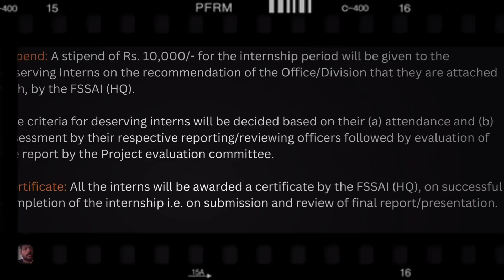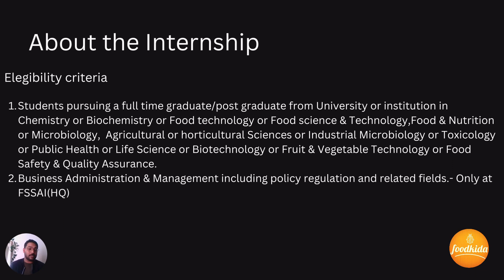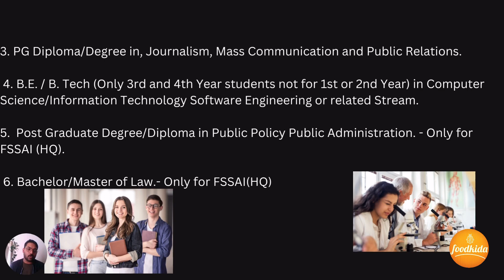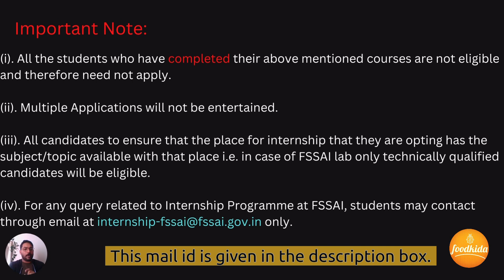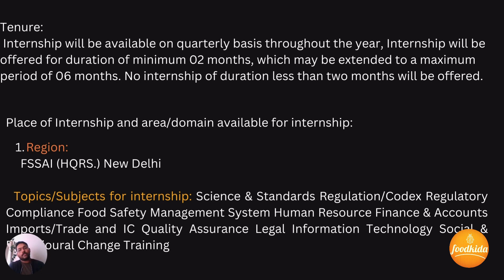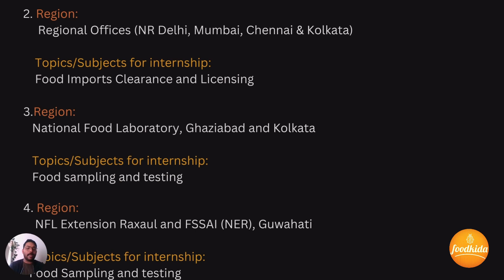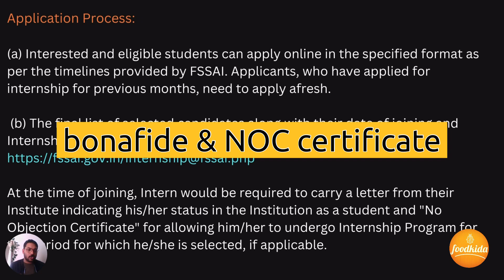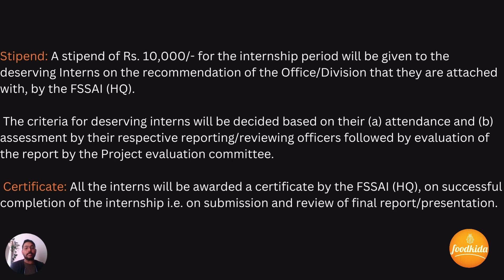FSSAI Internship 2023 - Eligibility, Stipend, Locations, Apply Link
Food Safety and Standards Authority of India (FSSAI) Internship 2022 for students pursuing a full time Graduate/Post Graduate Degree/higher degree from a Recognized Institute in Chemistry or Biochemistry or Food Technology or Food Science & Technology or Food & Nutrition or Edible Oil Technology or Microbiology or Dairy Technology or Agricultural or horticultural Sciences or Industrial Microbiology or Toxicology or Public Health or Life Science or Biotechnology or Fruit & Vegetable Technology or Food Safety & Quality Assurance can apply.

Location Available : New Delhi, Mumbai, Chennai, Ghaziabad, Kolkata, Raxaul

Introduction 00:17
FSSAI Internship 00:50
Eligibility Criteria 01:23
Important points 02:53
Location & topic : 05:29
Important dates : 08:22
Application Process : 09:20
Benefits : 10:24